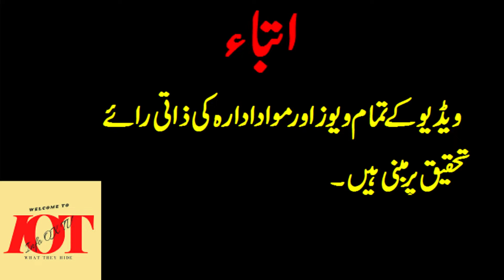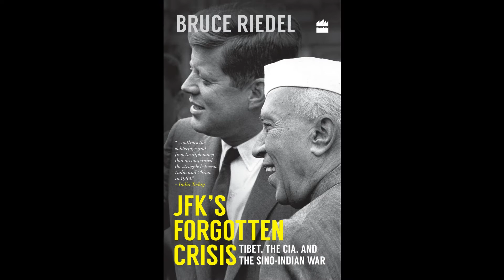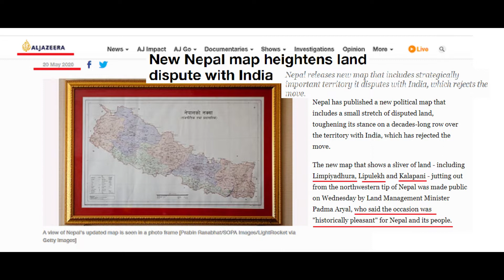Pakistan,s Stance on India,s Situation | Indo China War| Kashmir | 2020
What should be the Stance of Pakistan on India Situation now? Pakistan,s Stance on Indian Situation | Indo China War| Kashmir | India | China | Pakistan | 2020